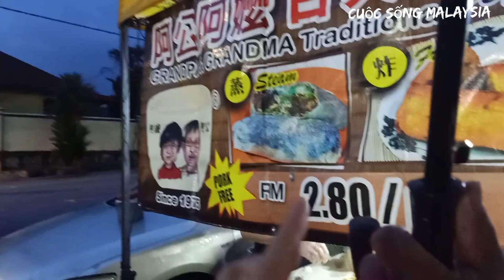Chợ chiều ngày mưa bão🇲🇾, cuộc sống thường ngày của vợ Việt Chồng người Hoa, Family Malaysia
Chia sẻ về cuộc sống thường ngày của vợ việt chồng malaysia

Rất vui được sự ủng hộ của cả nhà rất nhiều ♥️

Video chia sẻ về cuộc sống đời thường và văn hóa sống ở Malaysia, cho cả nhà tìm hiểu và biết thêm về đất nước Malaysia

Nguyên cảm ơn cả nhà rất nhiều đã luôn xem và ủng hộ trong suốt thời gian qua ❤️